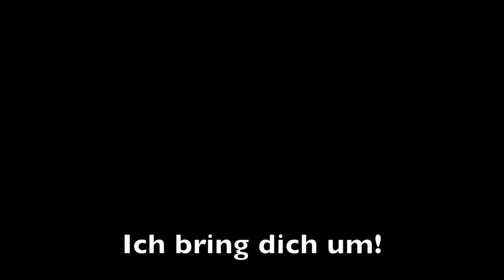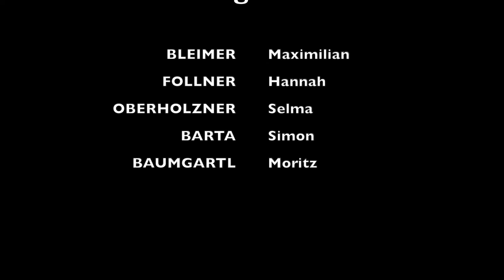Ich bring dich um!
Filmprojekt: Kunst und Kultur Schuljahr 2021/21